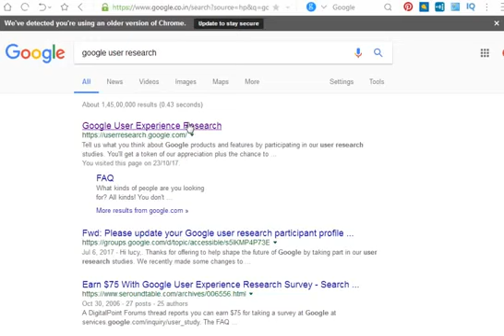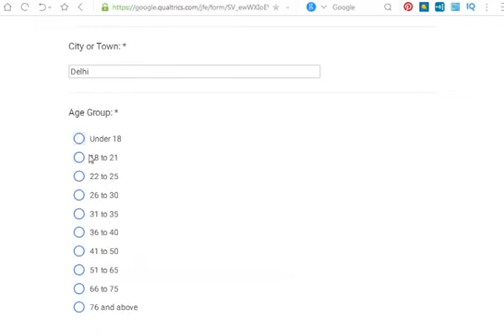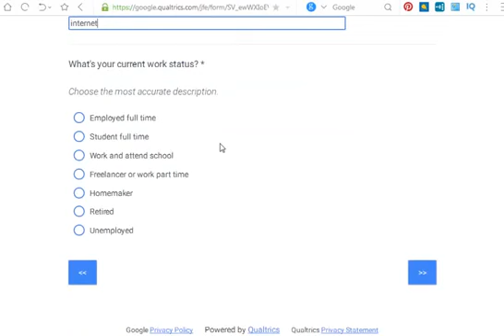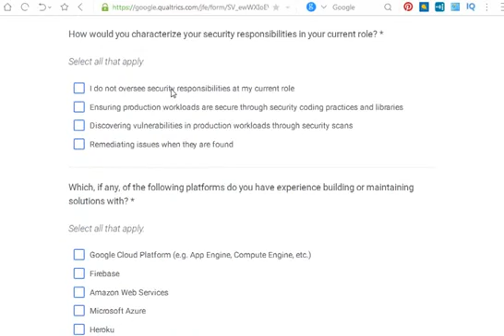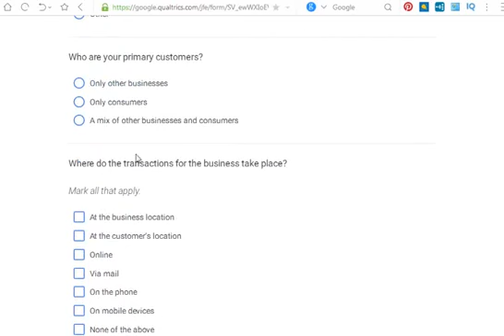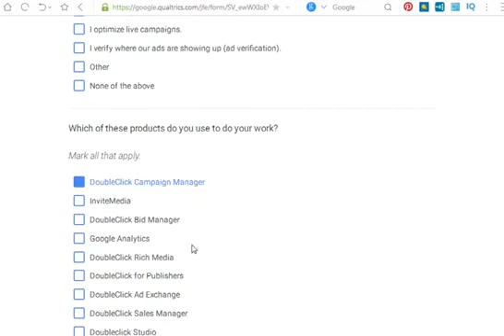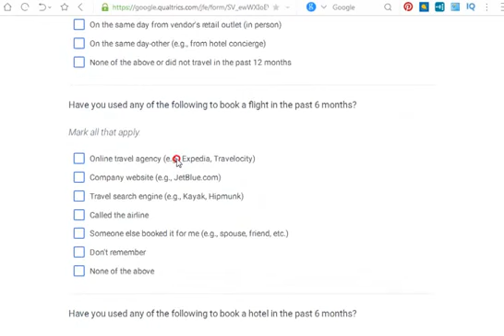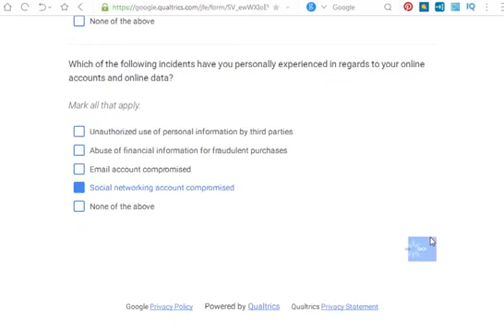Tamonisha Tricks : How To Make Money from Google Research - Google Research Earnings $75